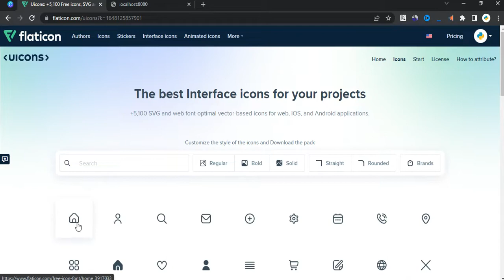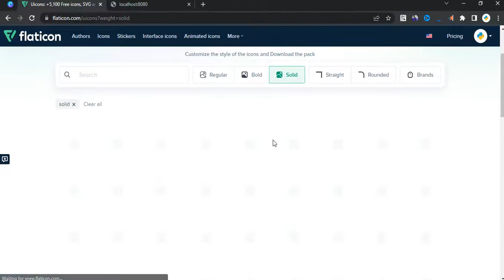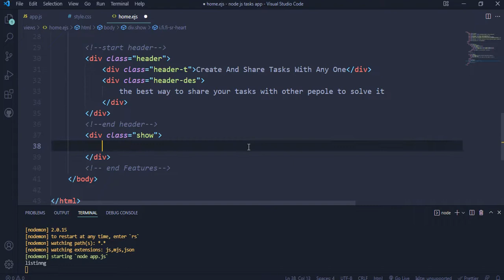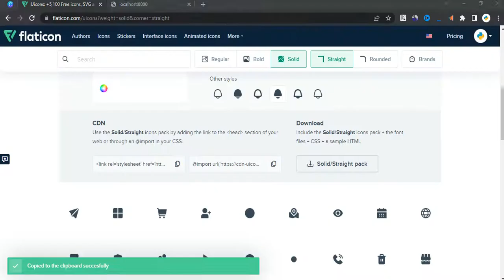The best Interface icons for your web projects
The best Interface icons for your projects
+5,100 SVG and web font-optimal vector-based icons for web, iOS, and Android applications.